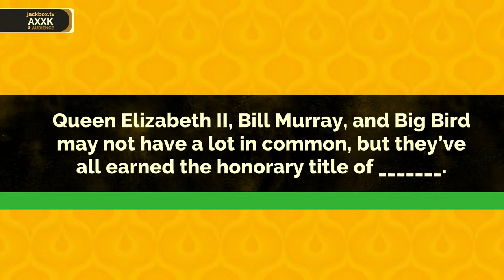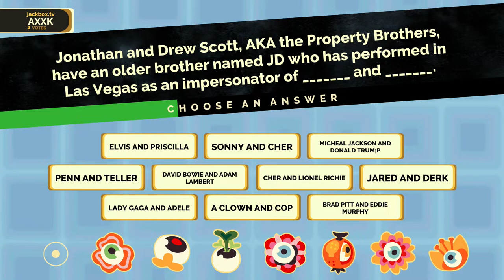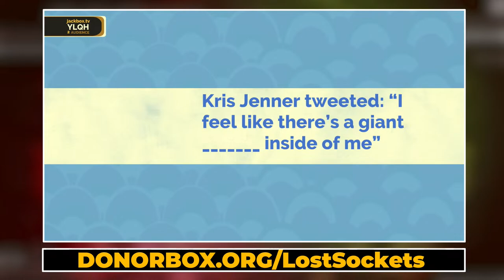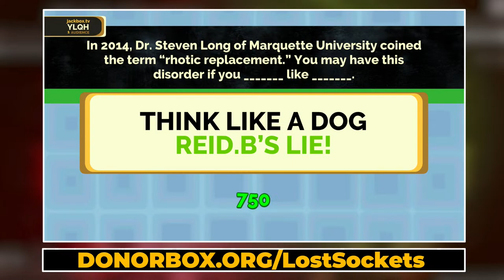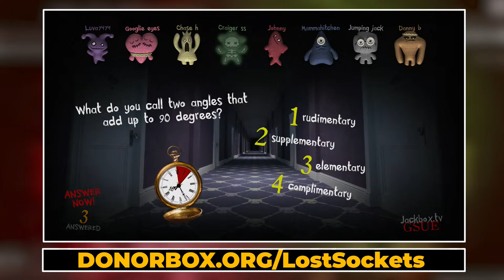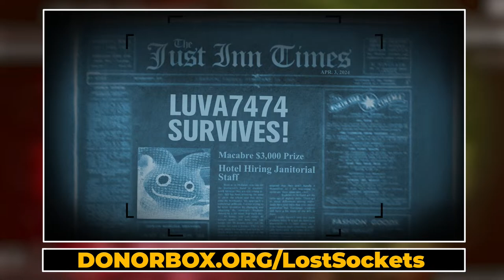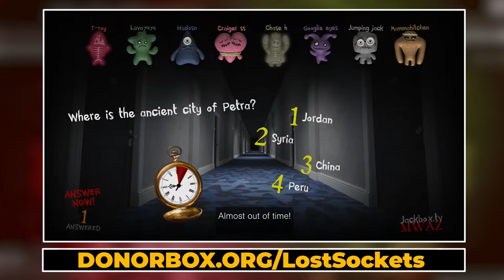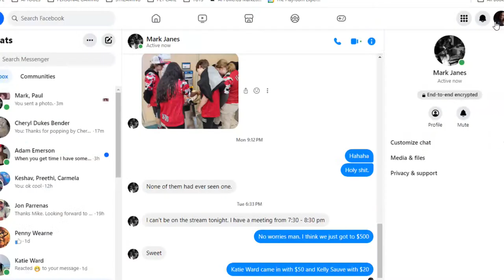GAME NIGHT FOR THE LOST SOCKETS OF DORCHESTER, ONTARIO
For the first time in their history, the Lost Sockets from Lord Dorchester Secondary School have earned a spot to compete in FIRST Robotics Provincials. Their sponsorship funds have already been used to compete in Barrie and Windsor, so we (The Playroom Experiment) want to help them.
Many team members volunteer for The Playroom Experiment. They are intelligent, kind, and fully committed to everything they do.
PLEASE SUPPORT THE LOST SOCKEST, AND LET'S GET THEM TO PROVINCIALS!